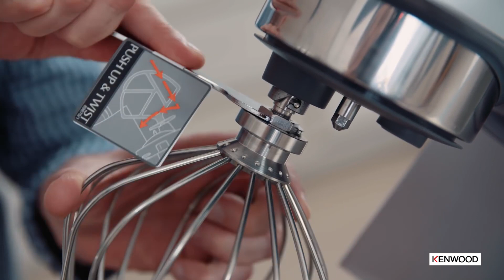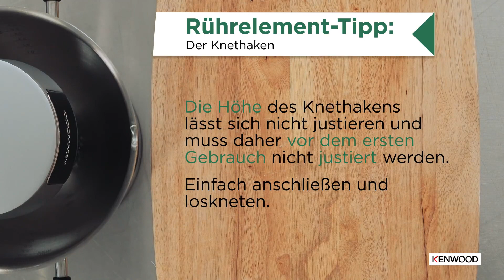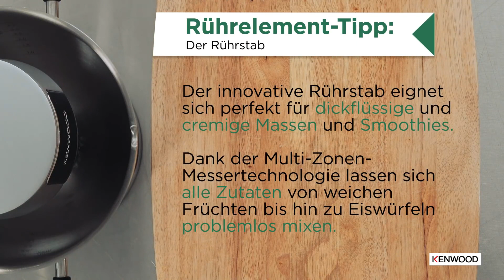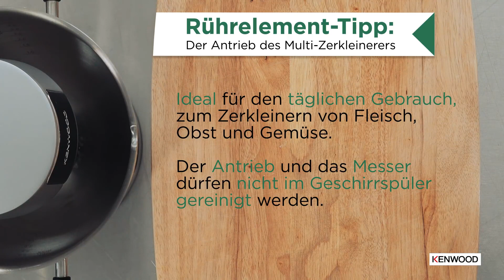Viktor testet! Wie justiere ich die Zubehörteile? | Kenwood Deutschland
Wie reinige ich die Cooking Chef richtig? Was ist beim Kauf einer Cooking Chef dabei? Wie verwende ich die Zubehörteile?
Viktor beantwortet alle Fragen rund um die Cooking Chef in unserer Videoreihe “Viktor testet”. In diesem Video zeigt euch Viktor, wie ihr die Zubehörteile korrekt justiert und einsetzt, um beste Ergebnisse zu erzielen. Ihr habt weitere Fragen zu Kenwood Produkten? Stellt sie gerne in den Kommentaren!